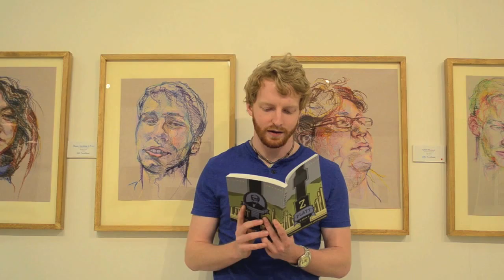Noah Davis: Another Scar, Another Story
In the lobby of Myers, Noah reads his poem from a new copy of the magazine.